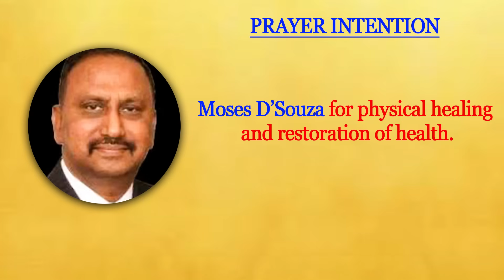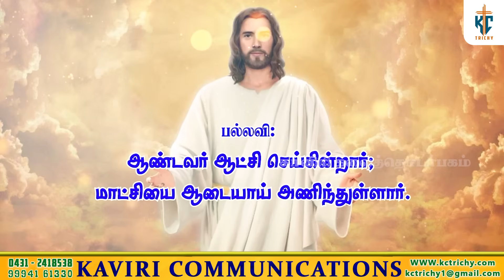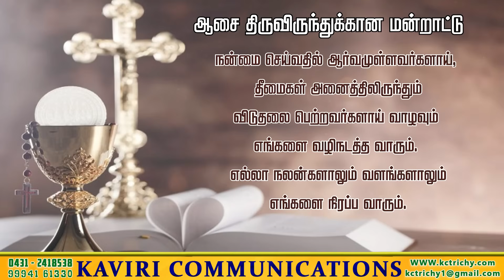இறைவார்த்தை நம் வாழ்வாகட்டும் | திருப்பலி | 13.07.2024 | Fr.SagayaRaj |KC Trichy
Thanks to
Rev. Fr. sagayaraj

Creative Head
Rev. Fr. Leo Johnson

Production team
KEVIN
SHRIL
BHARANI

Address:
49J, Bharathiyar Salai,
Cantonment,
Trichy-1